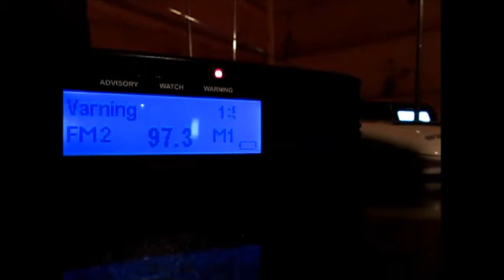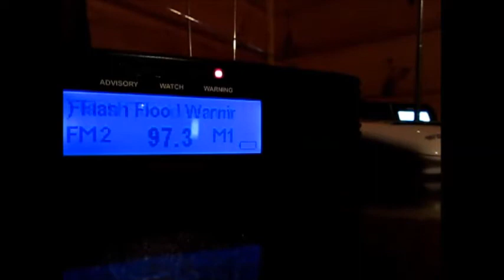Flash Flood Warning on WKBC-FM - 7/3/17 (EAS #307)